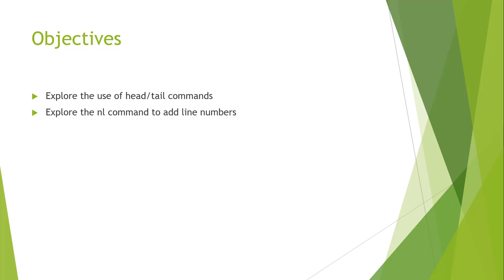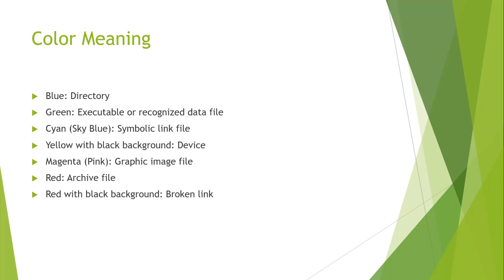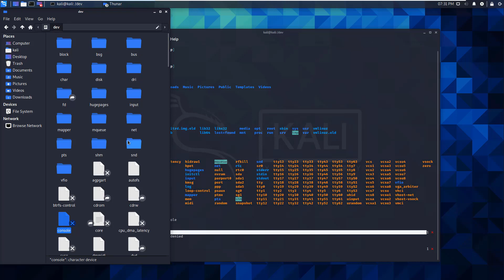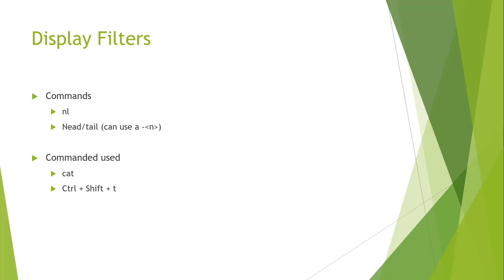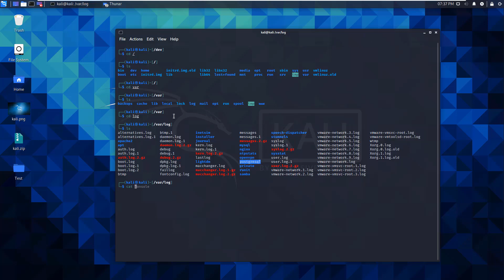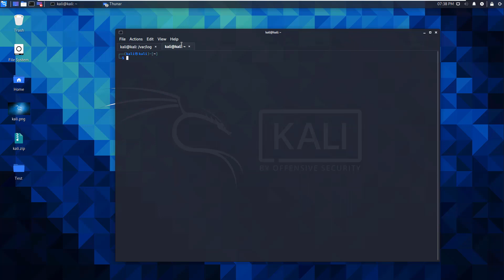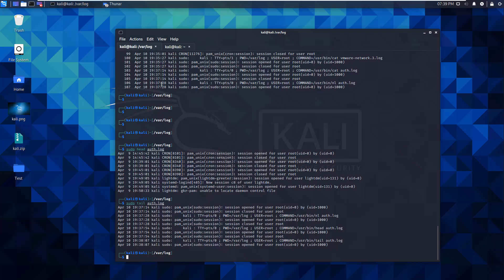Kali Linux Fundamentals - 11 - Text Manipulation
This video is part of my Udemy course on Kali Linux Fundamentals